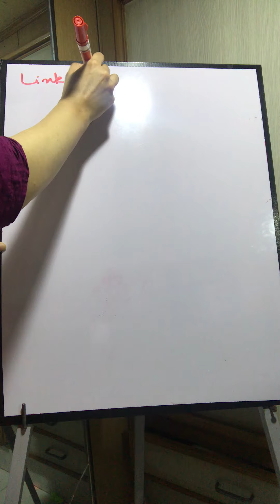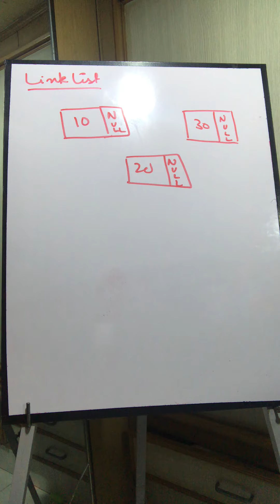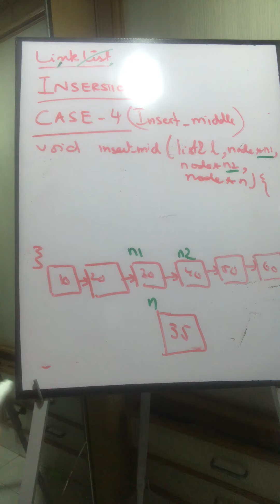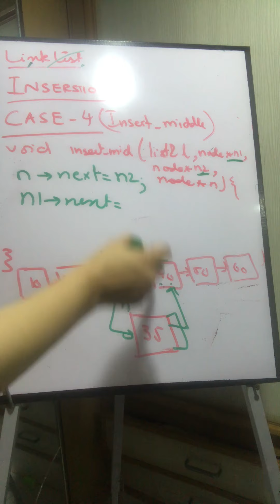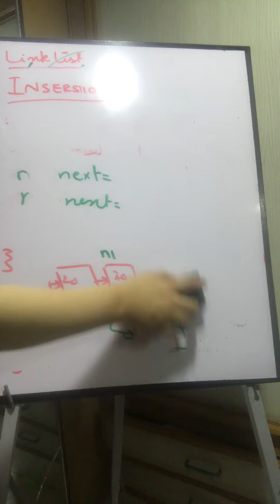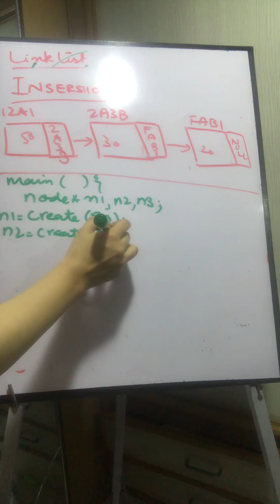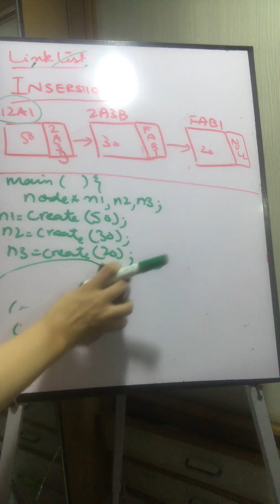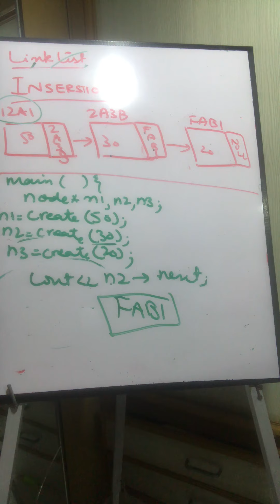Data Structures-LinkList Insertion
Insertion of new node in linklist.